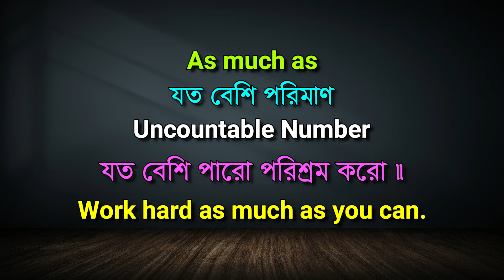We are Back with lots of Exciting English Lessons | Treasure Hacks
If you have any questions on English language, feel free ask at this what's app group -